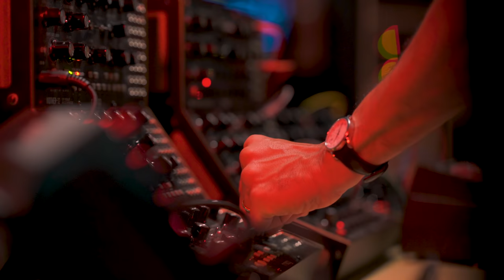The Octopus Project | Moog Etherwave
To debut the new Etherwave Theremin, Austin-based electronica group The Octopus Project performs their original track “I Saw the Bright Shinies” in a performance filmed in the Moog Sound Lab.

In this performance, Etherwave Theremin takes the stage as both a lead instrument and a CV controller for the Moog Matriarch paraphonic semi-modular analog synth (as a creative way to play its filter). To complement the two distinct theremin applications you see and hear, multi-instrumentalists Yvonne Lambert, Spencer Stephenson, Toto Miranda, and Josh Lambert reimagine the 2007 song using vintage and modern Moog synthesizers: Moog One, Prodigy, Matriarch, Grandmother, Mother-32, DFAM, Subharmonicon.